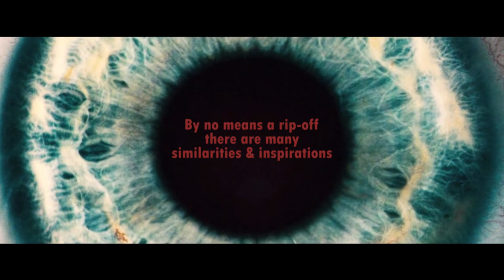Beyond Strange - Similarities in Beyond the Black Rainbow and Stranger Things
Here are some similarities I found between Stranger Things and Panos Cosmatos' Beyond The Black Rainbow.